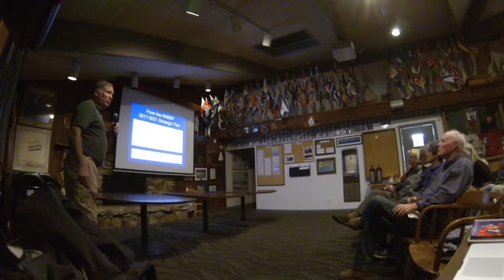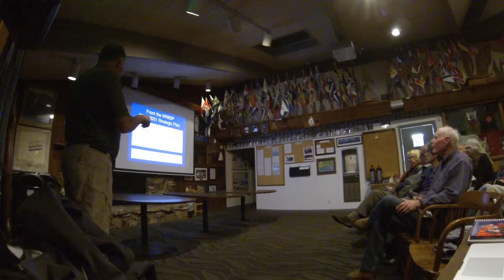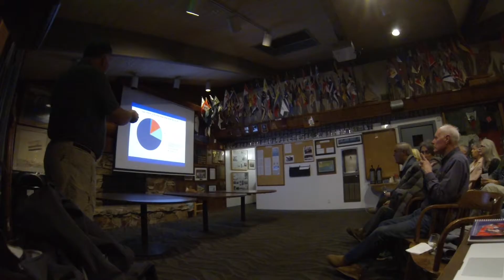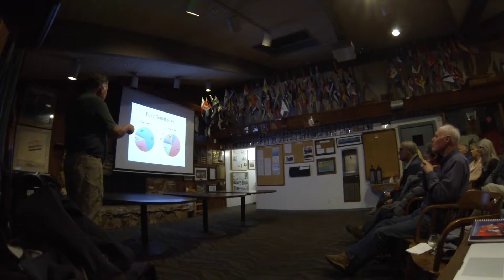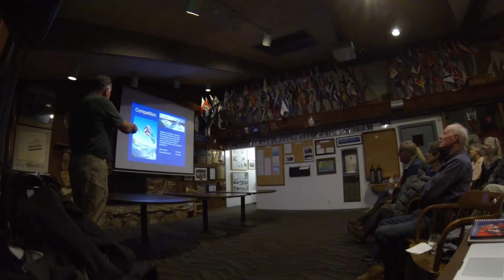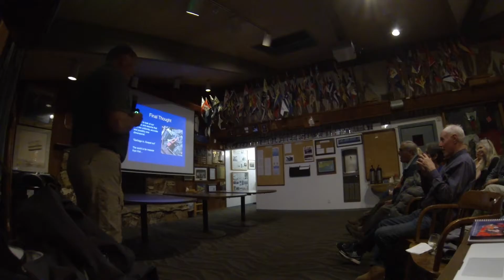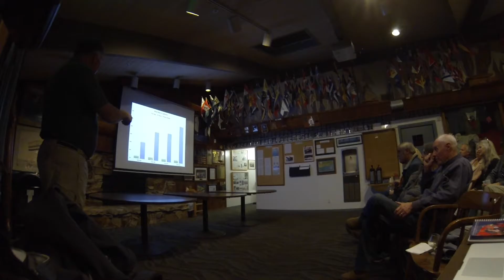"Who's at Risk?” an engaging approach to accident statistics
This Winter Informational Sailing Seminar (WISS) Features:
Who's At Risk, An  Approach to Accident Statistics presented by Chuck Hawley

Veteran sailor and club member, Staff Commodore Chuck Hawley is also a safety expert.  When not sailing, he can be seen volunteering his time around the club to teach juniors, corinthians, and regular members alike in the ways of good, safe boat handling and preparedness.

Join us as Chuck discusses "Who's At Risk" when it comes to the data on drowning in the United States and why that is.

The Santa Cruz Yacht Club hosts a variety of speakers on Wednesday evenings January through March.

for more information about upcoming speakers, seminars, and sailing events in Santa Cruz.